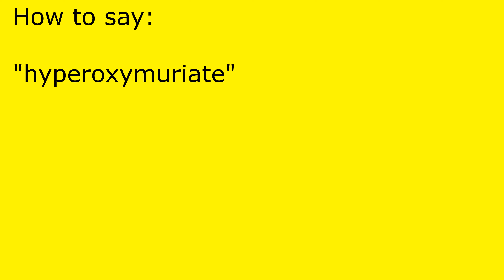How to pronounce hyperoxymuriate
hyperoxymuriate pronunciation.